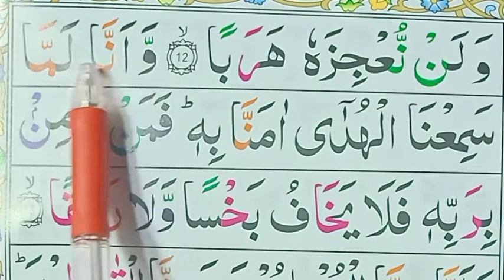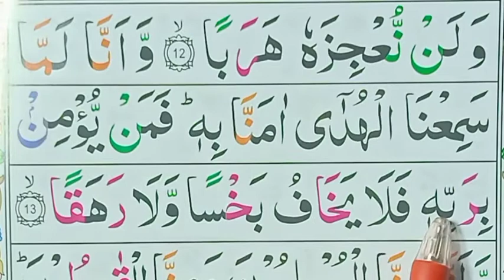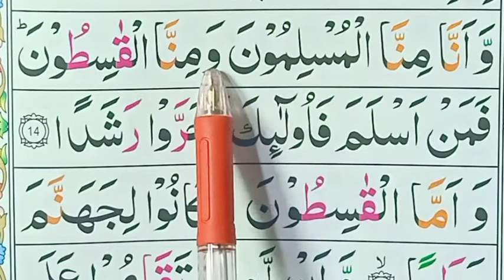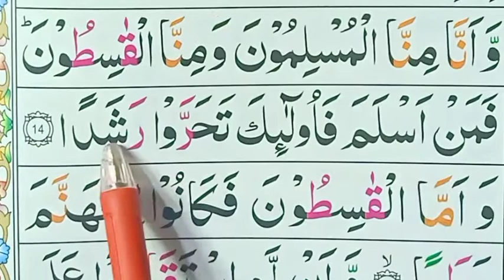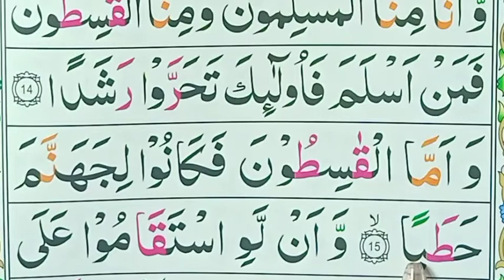Surah Jinn | Surah Al Jinn HD Arabic Text Lesson 5 Ayat {12-24} Word by Word Al Quran class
Al Quran class
Qari Muhammad Iqbal
qari Iqbal
القرآن کلاس
محمد اقبال